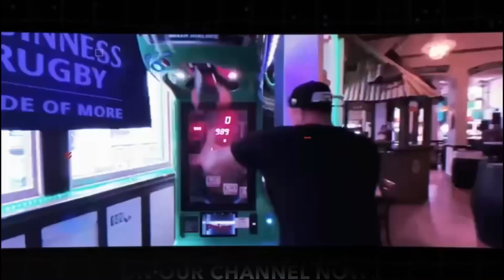“44 IS JUST A F****ING NUMBER!” RICKY HATTON BLASTS OUT FULL WORKOUT & BAGS & PADS READY FOR BARERRA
Ricky Hatton Vs Marco Antonio Barrera - The Exhibition Fight - 12th November 2022 Manchester. Live on Sky Sports Main Event - Buy Tickets